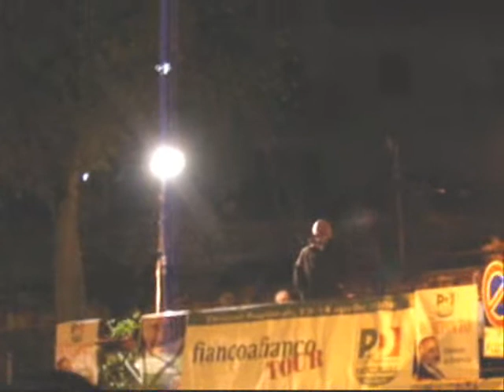Bivona: Giovanni Panepinto Comizia (31 Marzo '08), Parte 2